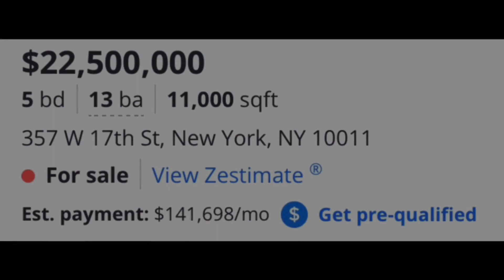Who Did It Better?! - Inside 8-Figures Homes! - LA vs NYC vs MIA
$25,950,000 |6 bd | 8 ba | 9,171 sqft
For sale Zestimate®: $23,518,206
Est. payment: $153,773/mo

Music 1: One Night Away - Patrick Patrikios

"Modern Living". Napa Valley modern farmhouse, created by Adam Hunter and Ken Ungar, with unobstructed 180-degree views of both Downtown and Century City. Incredible construction by Shain Development. Custom in every moment and detail. Over 9,170sqft of exquisite quality and impeccable style. Gracious and casual floor plan all opening to vast grounds and views beyond. A soaring 2-story entry and living room. Gourmet kitchen belongs in a showroom. Upstairs one finds the ultimate primary bedroom suite with an editorial bathroom that overlooks the city. Total of 6 bedrooms and 8 baths. Entertainment floor offers all the finest amenities including a gym, wine cellar and screening room. The grounds offer an epic zero-edge infinity pool with fire feature, large flat grassy area, and pickleball court.

$22,500,000 | 5 bd | 13 ba | 11,000 sqft
For sale
View Zestimate ®
Est. payment: $141,698/mo

Music 2: Psyche - Dyalla

Incredibly designed and newly constructed Southern Chelsea mansion boasts approximately 11,000 square feet of stunning renovated interiors, with a home theater, private garage, indoor resistance pool, sauna, wine cellar, elevator and approximately 2,000 square feet of incredible outdoor space. This is truly the definition contemporary city design with refined and luxury living. Every inch of this 25 wide, 6-story townhouse with its 5 bedrooms and 12 bathrooms has been uniquely designed, to create an unmatched living experience. Cutting-edge features include a commercial-grade glass elevator that serves every level from the cellar to the roof deck, advanced smart home automation, security system, Siedel video intercom panels, sound system, radiant heated marble floors, and a backup home generator. The finest finishes were carefully curated throughout the residence, including a custom DaVinci fireplace, imported Italian doors with Swarovski crystal handles, wet bars with concealed sinks, a stunning Italian Stella chandelier, soft-close drawers, double-pane floor-to-ceiling windows, rooftop Jacuzzi tub, and mosaic bathrooms crafted in exquisite artful designs. Located in the heart of southern Chelsea, 357 West 17th Street and is surrounded by some of the city's most fantastic restaurants, bars, cafes, and shops. The residence is just a couple blocks from the High Line and Chelsea Market, and is in very close walking distance to the Hudson River, Meatpacking District, and the West Village.

$20,000,000 | 10 bd | 11 ba | 27,808 sqft
New construction
Est. payment: $123,568/mo

Music 3: Alaska Sky - Patrick Patrikios

"YUSUF RESORT" - Offered for sale for the first time. This is your opportunity to own one of the biggest properties in Miami-Dade county. Exuding opulence, this masterpiece palatial compound boasts 33,067 sf and is set on over 17 acres, showcasing unparalleled display of luxury and true privacy in the most desirable region in the world. This resort style estate is in a league of its own: created for fun, refined and exquisite living & entertaining on a gigantic scale with 10 bedrooms + 11 bathrooms.  Please click on the supplemental remarks tab to find out more about this hidden paradise.

Bitcoin Address ↘️
1AcogB3cWZLcXrjq7tYJbjqZM2QRngoSwV